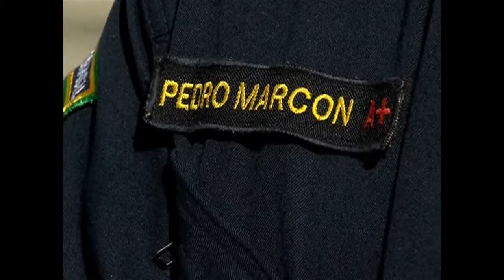Marinha disponibiliza serviço de busca e salvamento nas águas do país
NBR NOTÍCIAS - 16.04.15: Serviço de busca e salvamento marítimo da Marinha do Brasil, o Salvamar tem como objetivo ajudar no resgate de pessoas e embarcações em perigo nas águas nacionais. A cobertura do serviço chega aos mares, rios e lagos e o número de contato, 185, pode ser acionado de qualquer lugar do Brasil.